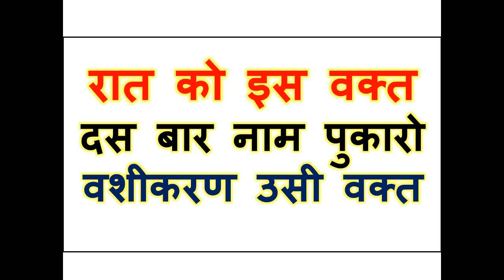रात को इस वक्त दस बार नाम पुकारो वशीकरण उसी वक्त हो जाएगा मौका हे आज आपके पास